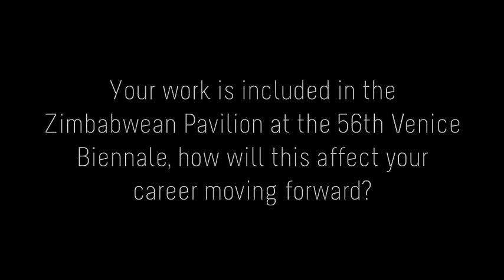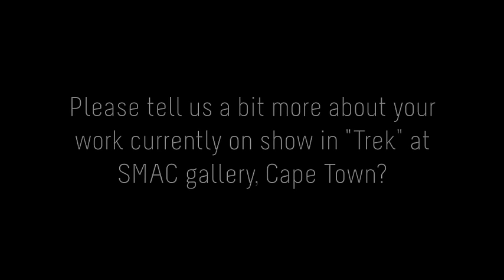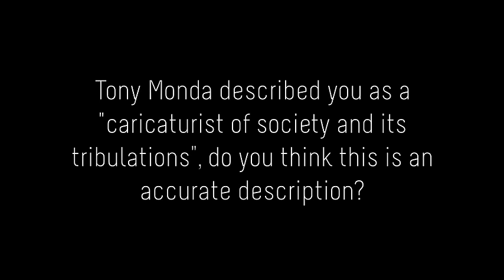Zimbabwean artist Gareth Nyandoro in conversation with ART AFRICA magazine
Gareth Nyandoro is a Zimbabwean mixed media artist whose work has been selected for the Zimbabwean Pavilion at the 56th Venice Biennale.

ARTsouthAFRICA met with him at SMAC Gallery in Cape Town, where he is exhibiting three dimensional objects and delicate woven images on paper, mounted on canvas, in the exhibition 'TREK: Following Journeys.'